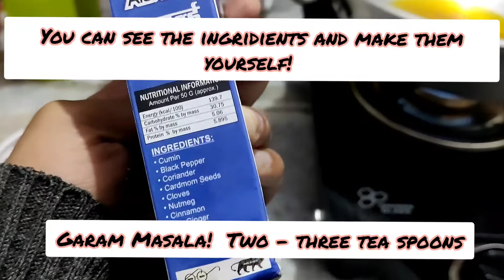spicy sour pork north east indian style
make it good and spicy